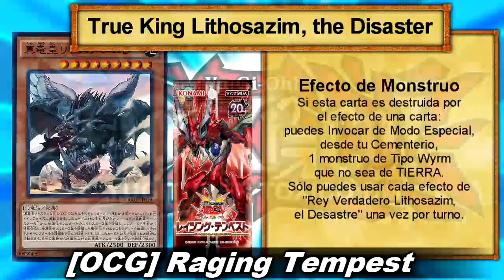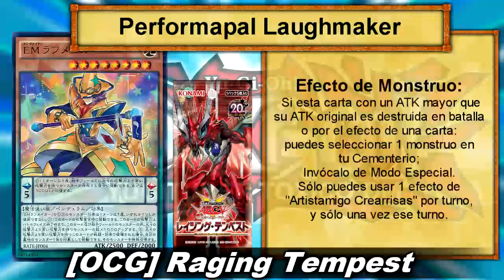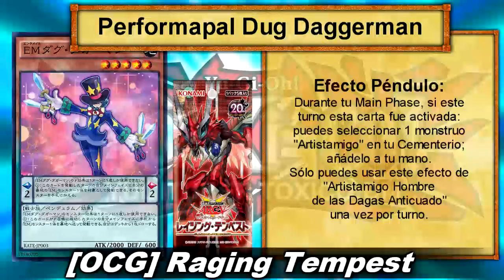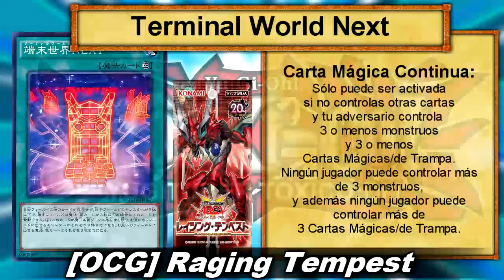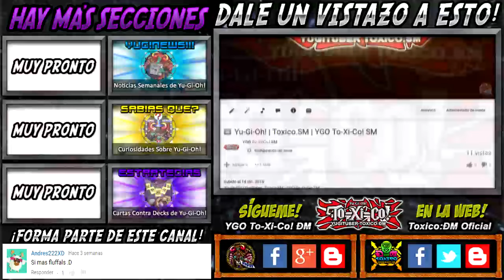NIUCARDS! #2 ¡ÚLTIMAS CARTAS REVELADAS! | RAGING TEMPEST| TOXICO:ÐM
Yu-Gi-Oh! | YGO To-Xi-Co! ÐM | TOXICO:ÐM

- - - - - - - - - - - - - - ¡FIN DEL CONTENIDO! - - - - - - - - - - - - - -

Macromorfo (Macromorph), Colacuento - Cenicienta (Fairy Tail – Cinderella), Próximo Mundo Terminal (Terminal World Next), cortar el césped de al lado (Lawnmowing Next Door), Glyongandr Cristrón (Crystron  Glyongandr), Cuervo Sombrío (Esprit Bird - Shinobi Garasu), Viento Desconcertante (Bewildering Wind), Artistamigo Hombre de las Dagas Anticuado (Performapal Dug Daggerman), Flor Cardian Cerezo con Telón (Flower Cardian Cherry Blossom with Curtain), Ave Esprit - Paloma Legendaria (Esprit Bird – Den Hato), Aprendiz de Flautista  (Apprentice Piper), Metrógnomo (Metrognome), Cambio de Héroe (Switch Hero), Artistamigo Crearrisas (Performapal Laughmaker), Fusionador Parásito (Parasite Fusioner), Bruja del Viento - Campana Cristalina (Wind Witch – Crystal Bell), Rey Verdadero Lithosazim, el Desastre (True King Lithosazim, the Disaster)